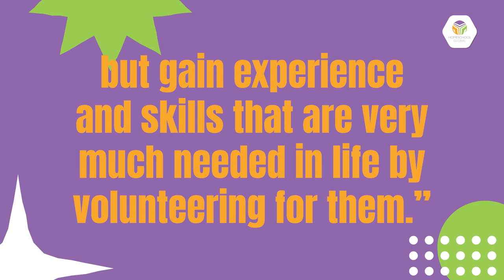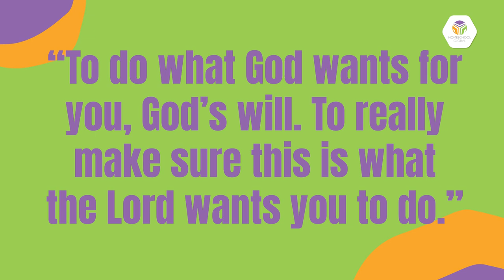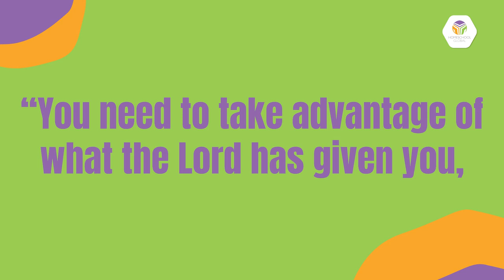HG 252 Ep. 17 | Ethan Nierras: Following God's Will Beyond the Classroom Walls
Given the freedom and flexibility of homeschooling, Ethan has thrived holistically. It's allowed him to excel academically, lead High Unite, explore various interests, and study around the world! Homeschool Global's approach nurtures a true love for learning, providing opportunities for personal growth, leadership, and critical skills development, all of which are clearly evident in Ethan's journey. Furthermore, the deep impact of homeschooling, guided by his parents and within a community that values uniqueness, has contributed to his spiritual development. Ethan's story is not simply another story; instead, it paints a picture of an incredible journey to self-awareness and the manifestation of God's purpose that homeschooling at HG has provided him with outside of the classroom.